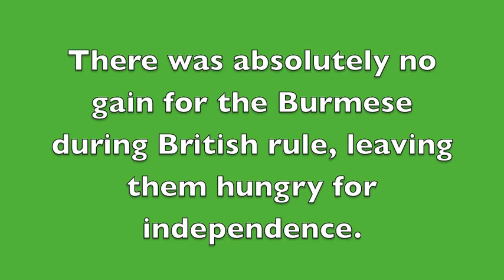Burma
Imperialism of Burma